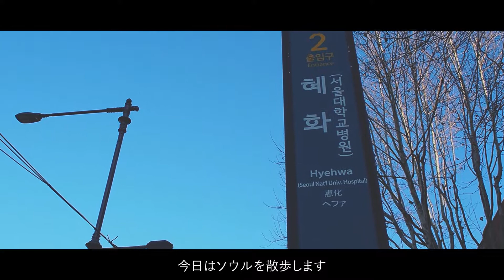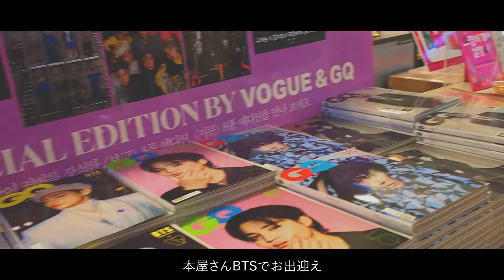【Seoul Vlog #01】マイナス１３℃⛄極寒のソウル散歩 梨花洞壁画村~東大門~鍾路~益善洞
ご視聴いただきましてありがとうます！2022年1月の ソウル散歩
ネパール料理と宇治抹茶ミルクが絶品のカフェにも
梨花洞壁画村(이화동 벽화마을)から益善洞まで、なかなかいいコースでした𓅮𓅮
op 0:00

☟今回の訪問先
Everest Restaurant(에베레스트 레스토랑) 2:00
서울특별시 종로구 종로51가길 ２−１

Cheongsudang(청수당) 4:43
서울특별시 종로구 익선동 돈화문로11나길 ３１−９

☟BGM
♪ Mug (Prod. by Lukrembo)